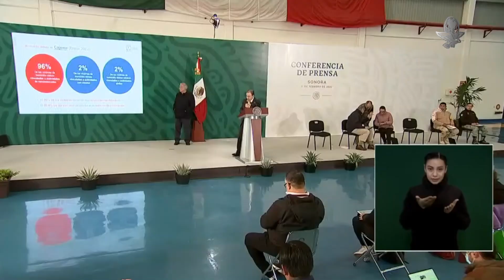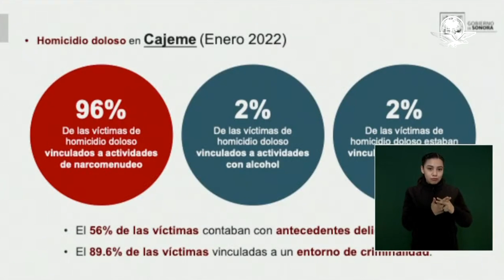Detalla Durazo que 96% de víctimas de homicidio en Cajeme, Sonora, están vinculadas al narco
El gobernador Alfonso Durazo informó que a 150 días de gobierno se ha centrado el esfuerzo en mejorar la certificación de los policías estatales y municipales; se construye un C5 en Cananea, dijo